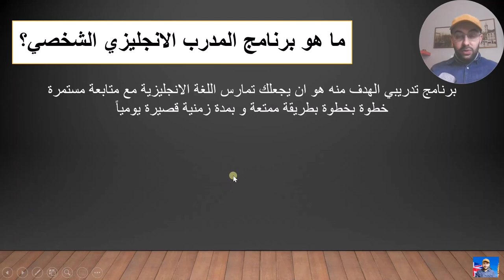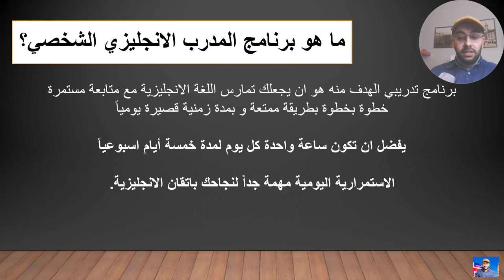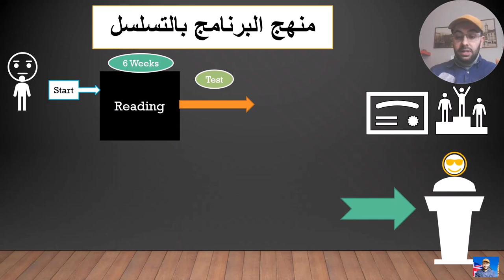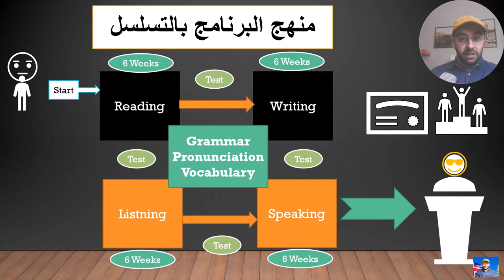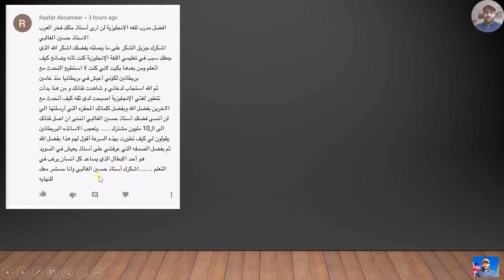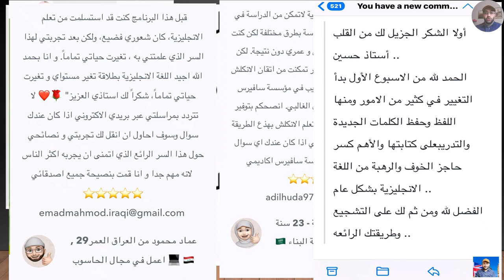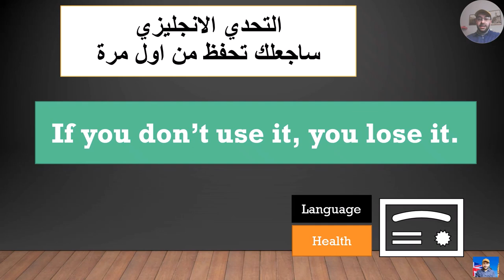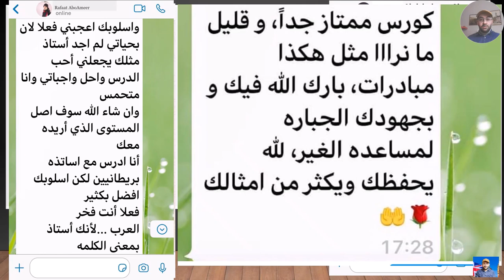كيف اتقن اللغة الانجليزية من خلال برنامج المدرب الانجليزي الشخصي؟ خطوة بخطوة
تعلم الان الانجليزية من قصة قصيرة بالانجليزي للمبتدئين - تعلم النطق الصحيح و الكتابة و القراءة و الاملاء بالانجليزي الان

هل انت مستعد الان لاحتراف اللغة الانجليزية؟
إطلع الان على برامجنا الانجليزية و ابدء بإتقان الانجليزية بالشكل الصحيح.
تفضل شرح تفصيلي عن  برامجنا الثلاثة:
✅ البرنامج الفضي
منهج انجليزي شامل لجميع المهارات الاربعة
القراءة و النطق
الكتابة و التعبير و القواعد الاساسية
الاستماع و الفهم للهجة البرطانية و الامريكية
تمارين مسجلة على المحادثات
منهج البرنامج عبارة عن تمارين مسجلة مشروحة بالتفصيل من الانجليزية الى العربية
بالاضافة الى خطوات عملية يمكنك اتباعها لممارسة اللغة الانجليزية
و اتقانها بشكل جيد.
سوف تحصل على متابعة لمدة نصف ساعة عند بداية البرنامج عبر الواتساب. و بعدها سوف تتمكن من اداء التمارين و البدء بالبرنامج الشخصي.
سوف تحصل على اختبار لتحديد المستوى عند بداية البرنامج لضمان بدايتك بشكل صحيح بالمستوى المناسب لك
رسوم البرنامج شهرية و يتم تجديد الاشتراك بشكل تلقائي
لا توجد اي رسوم اضافية
✅ البرنامج الذهبي:
اربعة دروس فيديوا (مسجلة) اسبوعياً مع شرح  باللغة الانجليزية و العربية لاستثمار الوقت.
يوم خاص للتمارين اسبوعياً مع متابعة فردية مع مدربك الشخصي.
المتابعة فردية one_to_one عبر الرسائل الكتابية و الصوتية في الواتساب.
(المتابعة شاملة للتحصيح الشخصي للكتابة و اللفظ, الاجابة عن الاسئلة, نصائح شخصية)
المهارات الانجليزية الاربعة التي سوف تمارسها:
1️⃣القراءة و النطق باللهجة الامريكية و البريطانية
2️⃣الكتابة لمختلف النصوص
3️⃣الاستماع و الفهم
4️⃣ كل أنواع المحادثات الانجليزية
سوف يجعلك البرنامج تمارس اللغة الانجليزية من أول يوم.
الوقت المطلوب ساعة واحدة يومياً.
بامكانك تحديد وقت الدرس بما يناسبك و تكراره متى تريد.
📲 مدة البرنامج بين 6 لـ 12 شهر حسب مستواك الحالي
و الاستمرارية بتطبيق التمارين.
قيمة الاشتراك الشهري 89$ دولار
يعادل 335 ريال سعودي فقط
أو الدفع لمرة واحدة للبرنامج كامل
خصم 16 بالمئة = 899 دولار
3400 ريال سعودي
⚠️ رسوم الاشتراك ثابتة و لا توجد أي رسوم اضافية.
للتسجيل و الدفع اضغط الان
💠البرنامج الماسي:
❣حلقتين مباشرة عبر الزوم اسبوعياً مع مجموعة صغيرة.
(ممارسة المحادثة)
❣منهج شامل عبارة عن اربعة دروس فيديوا (مسجلة)
اسبوعياً مع شرح كامل باللغة الانجليزية و العربية لاستثمار الوقت.
❣بالاضافة الى يوم خاص لمتابعة شخصية فردية مع مدربك الخاص عبر الرسائل الكتابية و الصوتية في الواتساب.
(المتابعة شاملة للتحصيح الشخصي للكتابة و اللفظ, الاجابة عن الاسئلة, نصائح شخصية لتطوير المهارات الانجليزية. و غيرها )
✅ مدرب أو مدربة خاصة بك تتواصل معها في أي وقت.
قيمة الاشتراك الشهري 149$ دولار
560 ريال سعودي
مع خصم 25 بالمئة = 1399 دولار
5300 ريال سعودي
⚠️ لا توجد أي رسوم اضافية
📲 مدة البرنامج بين 6 لـ 12 شهر حسب مستواك الحالي و الاستمرارية بتطبيق التمارين.
الخصم الخاص بك
🤗 ✅ الخصم المتوفر حالياً
15% بالبرنامج الذهبي
75 دولار = 285 ريال سعودي
استخدم رمز الخصم التالي:
GOLD15
30% على البرنامج الماسي
105 دولار = 399 ريال سعودي
استخدم الرمز التالي:
D30
سوف يتم الخصم بشكل تلقائي
مدة هذا الخصم محدودة و سوف تنتهي قريباً
حمل كتاب سر الانجليزية بين يديك من هنا الان
"كتاب سر الانجليزية بين يديك"
⬇️ لتحميل الكتاب:
✅ اضغط الرابط بالاسفل
✅ اكتب ايميلك
✅ اتبع الخطوات الان

تعلم الانجليزية من خلال القصص القصيرة